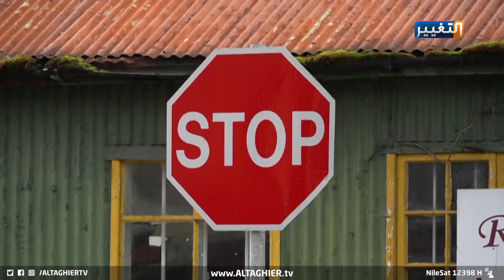هذه نتائج خروج بريطانيا من الاتحاد الأوروبي دون اتفاق | تقرير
تتعثر المفاوضات بين لندن وبروكسل قبيل خروج بريطانيا من الاتحاد المقرر في الأول من كانون الثاني يناير المقبل، في حين تحاول المملكة المتحدة الاستعداد للفوضى التي يمكن أن تنشأ في حال خروجها من دون اتفاق.